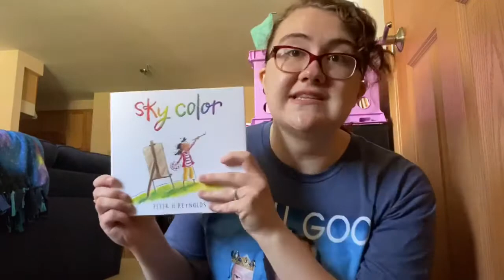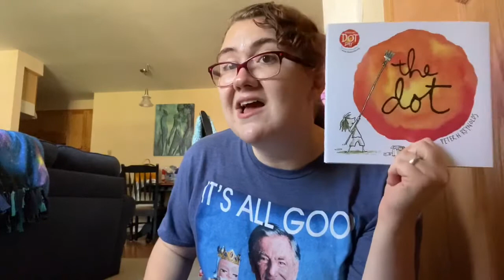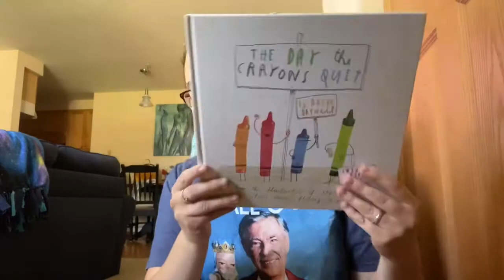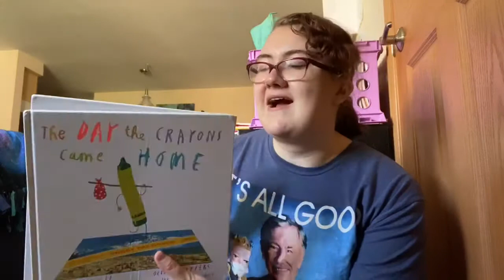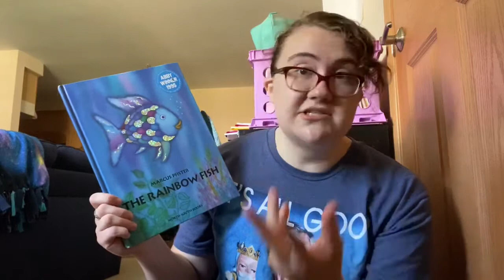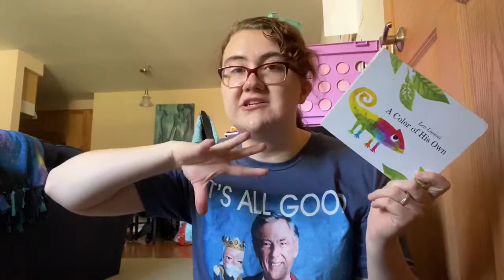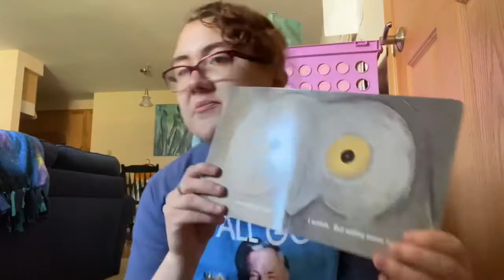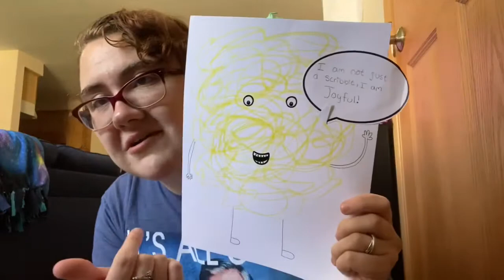Teacher Talk: Arts Integration | Favorite AI Books and Art Projects